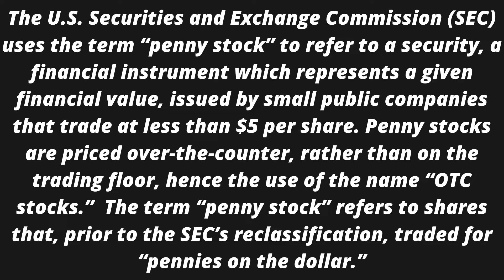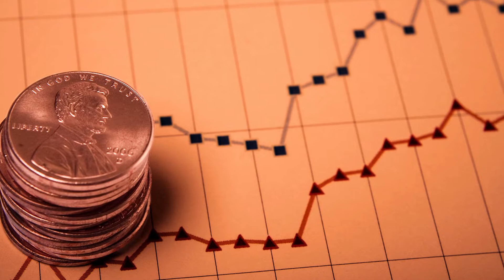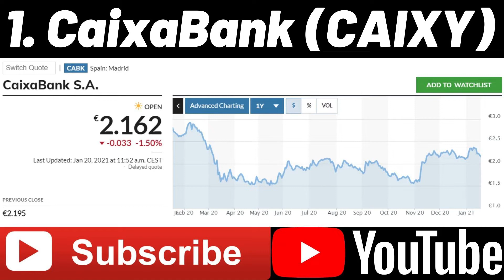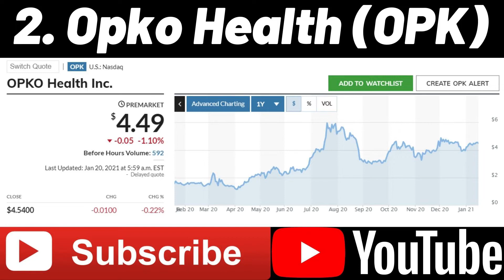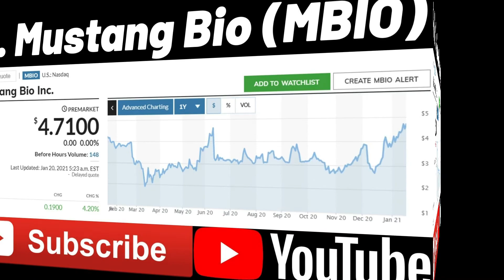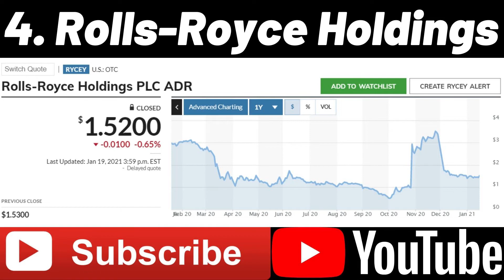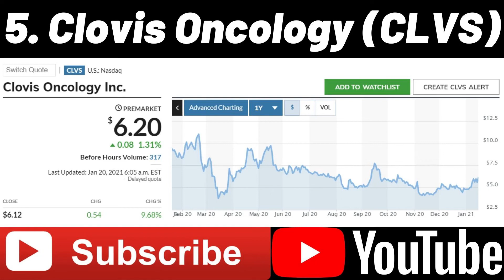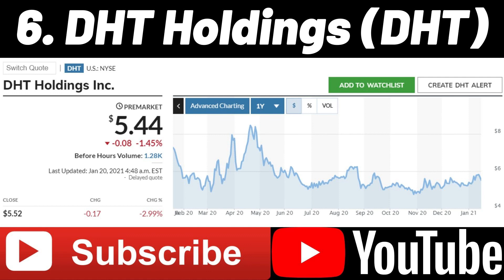TOP 6 PENNY STOCKS to BUY NOW with MASSIVE UPSIDE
Investors are always on the hunt for cheap stocks. That can be defined by a low valuation or a low stock price. When it comes to the latter, penny stocks are often a controversial topic.
Because let’s put it this way: Penny stocks are often penny stocks for a reason. High-quality companies pulling all the right moves don’t usually find their stocks trading in this group.
I define penny stocks as companies with a share price of about $5 or less.
Some investors won’t touch penny stocks. Others trade or invest in these names exclusively. Investors who dabble in this arena must accept a higher degree of risk.
Further, there tends to be less liquidity with this group, so wide trading ranges and volatility should be expected.
At the end of the day, investors must simply remember to appreciate the risk of these stocks and use proper position sizing to account for that risk. For all we know, we could wake up tomorrow and these stocks will be worthless.
With all that in mind, let’s look at a six penny stocks to start off the year: